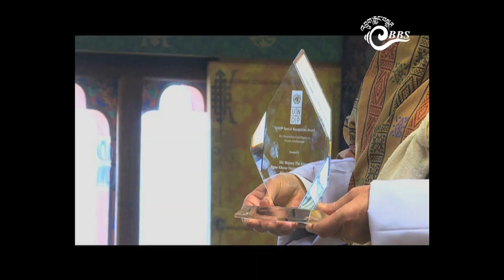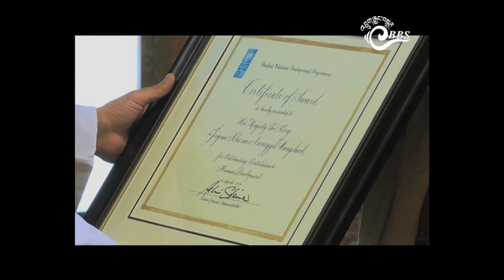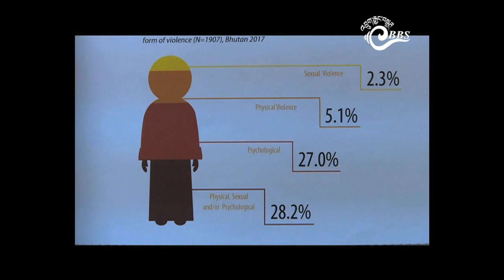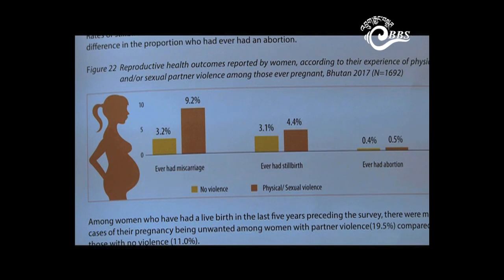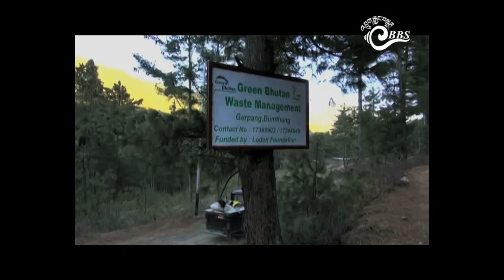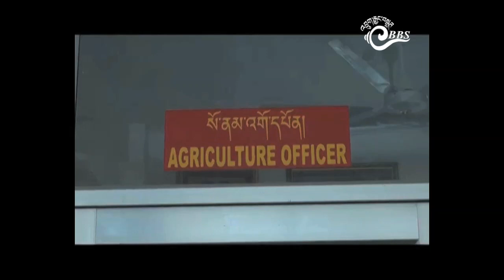Bhutan This Week (March 08 - March 14, 2019)